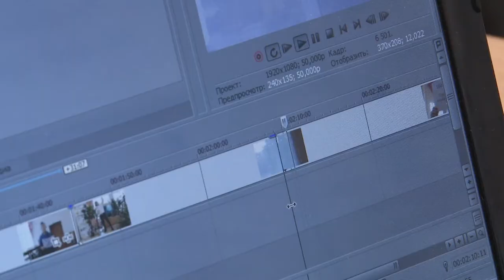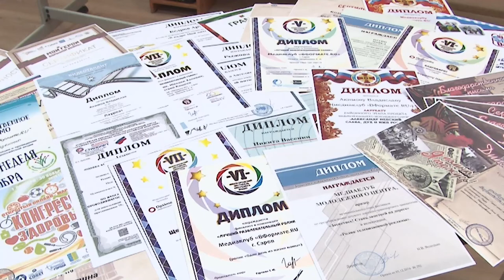Творческие успехи «ВФормате.RU»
За последний учебный год медиаклуб «ВФормате.RU» Молодёжного центра принял участие в различных конкурсах городского, областного и всероссийского уровня. Участники были удостоены большого количества грамот, дипломов и благодарственных писем.